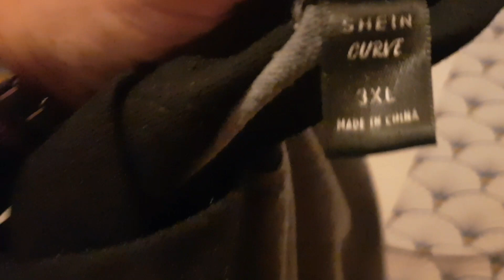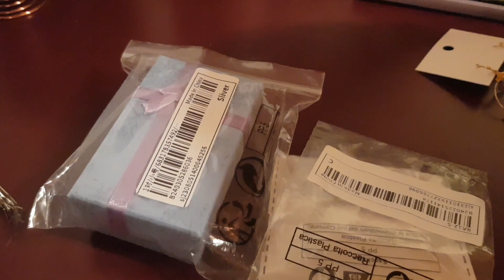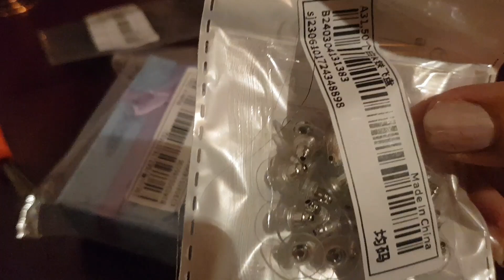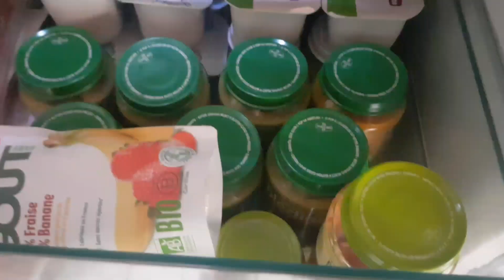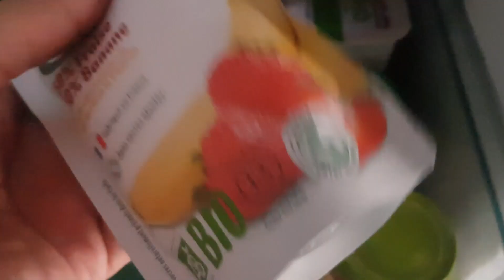Weekly vlog n°6: Commande shein et repas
chloelifestyle08
Chloed30

Chloe